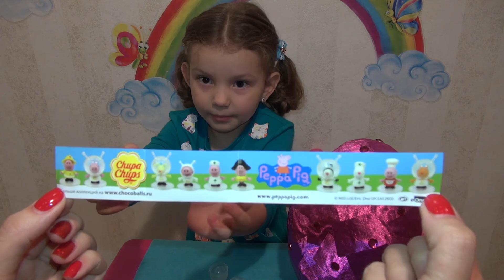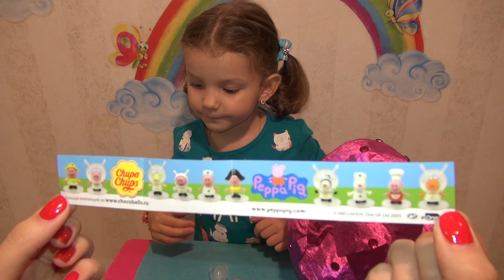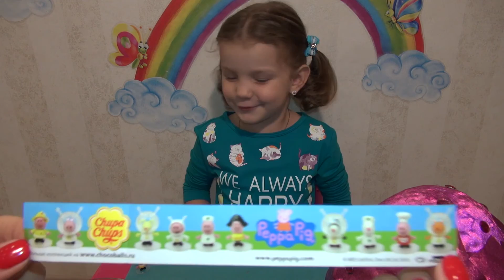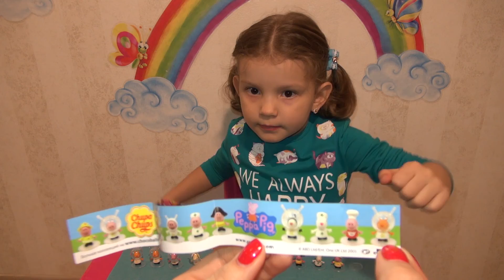❒ Чупа Чупс Свинка Пеппа Профессии открываем шоколадные шары с сюрпризами в честь 500 подписчиков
Сегодня мы вместе с Дашей снимали очередную сладкую распаковку, которые Дашенька так любит! )) И открывали мы шоколадные шары Чупа Чупс с сюрпризами из серии Свинка Пеппа Профессии. Нам они очень нравятся, потому-что в них всегда очень красивые и качественные игрушки! В этой серии есть Свинка Пеппа, Джордж и их друзья из мультфильма в роли представителей разных профессий. Но больше всех из них почему-то космонавтов! ))
Дашенька очень рада! Но она и мы вместе с ней надеемся, что количество наших друзей и зрителей будет постоянно увеличиваться! ))